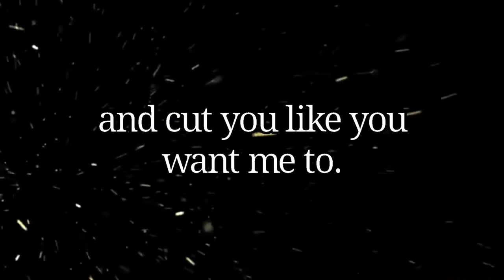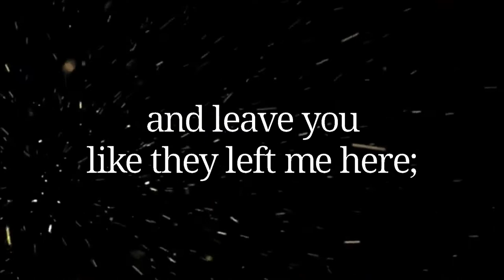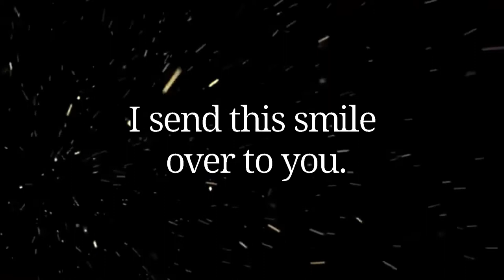Disarm - Smashing Pumpkins (HD Lyric Video)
Disarm by Smashing Pumpkins

Please Note: I do not own the rights to any of the music, I also attempt to reach out for any background animation that I use to which I also do not own the rights or claim as my own in anyway, shape or form.